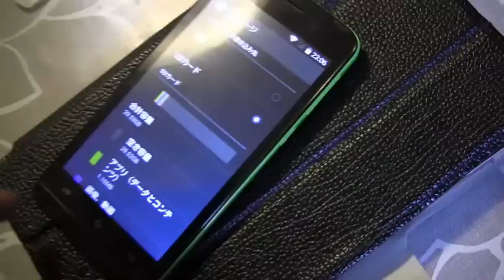Priori 2 32GBのSDカードを入れる 2015.3.10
Priori 2はROMが8GBしかありません。これではあまり音楽データを入れられないため、amazonで32GBのSDカードを1500円で購入し、Priori 2に装着しました。空き容量は、29GBとなり余裕で音楽が入れられるようになりました。格安スマホですが、これが1万円とは思えないほどいい出来です。

BGM　交換日記.mp3　DOVA-SYNDROME